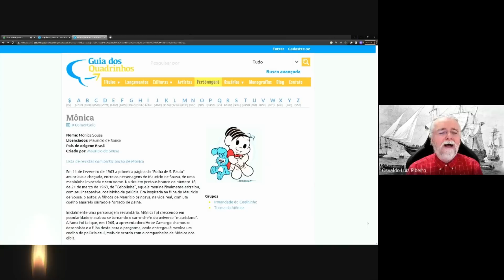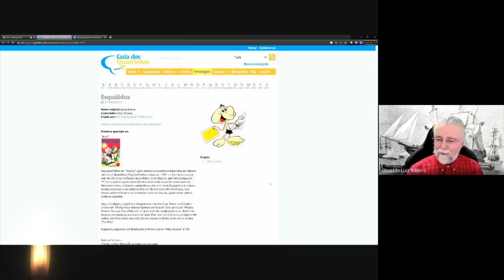1637. O Abraão da Bíblia, a Mônica do Cebolinha e o Esquálidus da Disney: sobre tipos de personagens